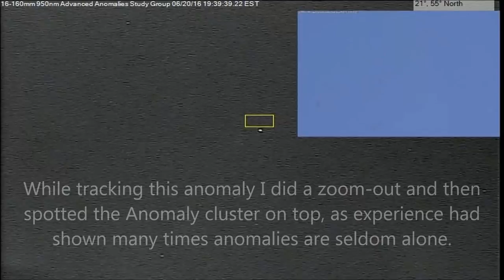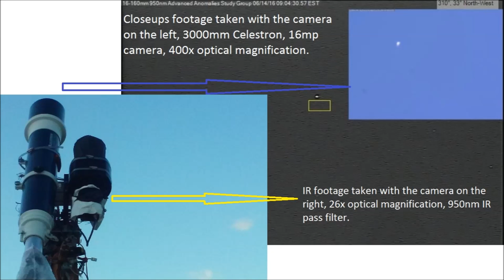Anomaly cluster that responded to light signals 06/20/16 7:39pm EST.